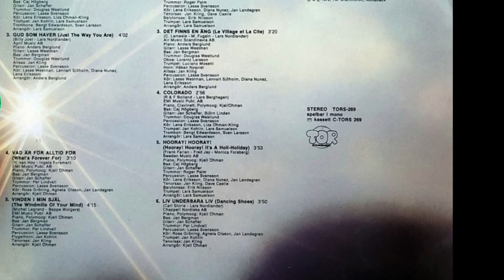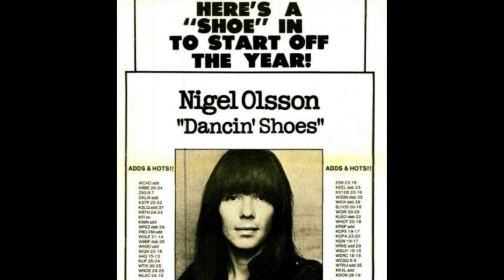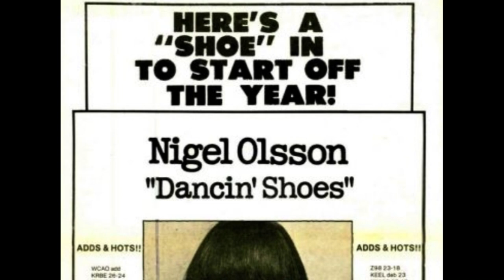Lill-Babs - Liv Underbara Liv (Swedish Version of 'Dancin' Shoes') - 1979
Liv, Underbara Liv - Lill-Babs
From the album "Till Mina Vänner", Tor TORS 269, Sweden, 1979

National treasure Lill-Babs in a heartfelt celebrating-life version of Nigel Olsson's 1979 US Top 20hit, "Dancin' Shoes".  Written by Carl Storie. Swedish lyrics by Lars Nordlander.

Lill-Babs (Barbro Svensson) needs no further introduction. One of Swedens most loved artists through all time. Her career spanned over 6 decades of a neverending stream of shows, tours, recordings, acting, presenting and just being Lill-Babs/Barbro. She passed away 2018 just a few weeks after turning 80 and being active to the very end.

Check out some other great tracks from the same album, such as a smoking hot cover of Donna Summer's "Heaven Knows" or a festive summery cover of Boney M's "Hooray Hooray"

Nigel Olsson is probably most famous for having played drums with Elton John since the early 1970s. He's still part of the band backing up Elton John during his current Farewell Tour.

Enjoy! And if you like it, please let me know with a thumbs up or a comment. :)